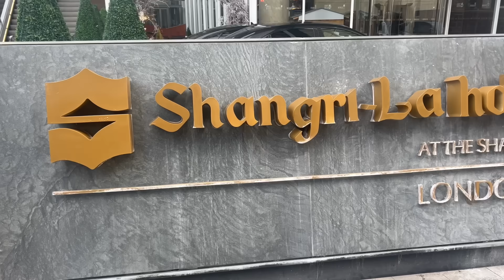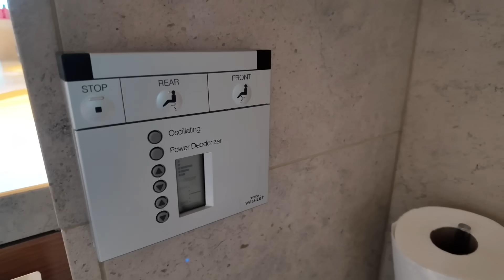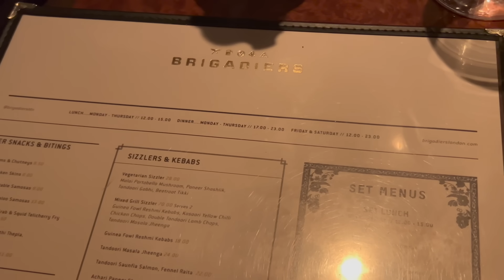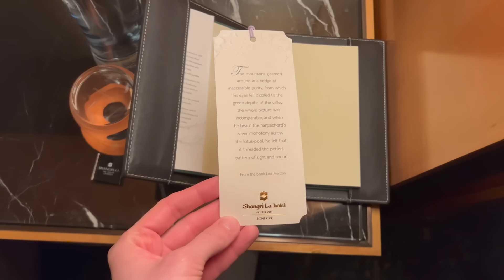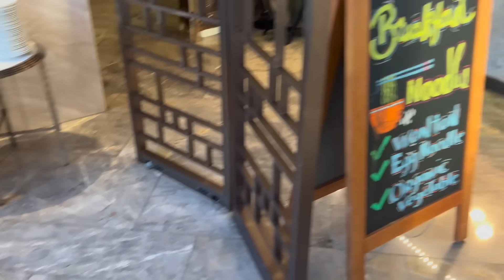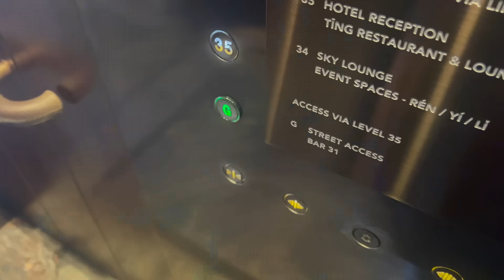I stayed up the Shard Hotel *honest thoughts, SHOCKED*